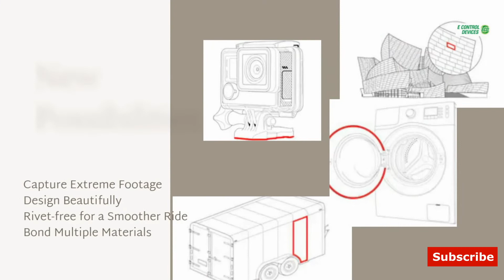How Can You Improve The Adhesion Quality With 3M Very High Bonding Tape 5952?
E Control Devices has established itself as the authorized distributor of 3M. This is the brand that produces the highest quality of products with innovative design.
3M VHB Tape offers a durable bond in a way that mechanical fasteners can’t. This tape enhances the appearance of finished goods by eliminating rivets and screws while providing immediate handling strength.
Feature:-
• Highly engineered acrylic adhesive provides long term durability but removes cleanly after harsh masking applications
• Virtually invisible fastening keeps surfaces smooth
• Can replace mechanical fasteners (rivets, welding, screws) or liquid adhesives
• Black or white, 0.045 in (1.1 mm), modified acrylic adhesive and very conformable acrylic foam core bonds to a wide variety of substrates including powder coated paints and irregular surfaces
• Eliminate drilling, grinding, refinishing, screwing, welding and clean-up
• Creates a permanent seal against water, moisture, and more by offering better gap filling capabilities
• Pressure-sensitive adhesive bonds on contact to provide immediate handling strength
• Allows the use of thinner, lighter weight, and dissimilar materials
Application:-
• Decorative material and trim
• Nameplates and logos
• Electronic displays
• Panel to frame
• Stiffener to panel

For the new Products updates & more details Please follow my company